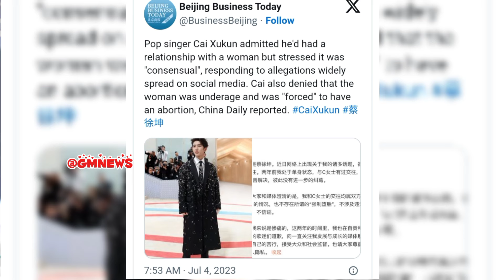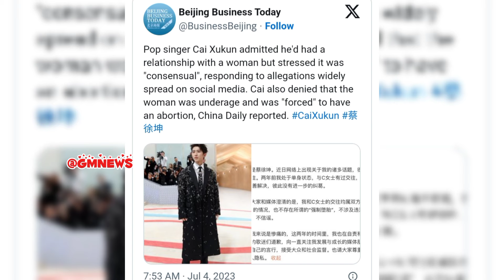The untold story of Cai Xukun's Dissappearance from TV after the Scandal